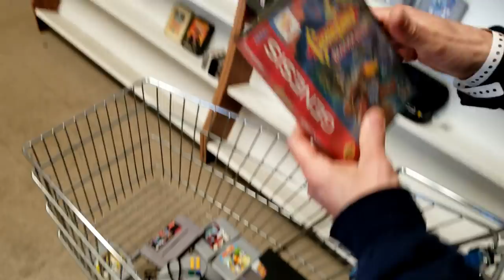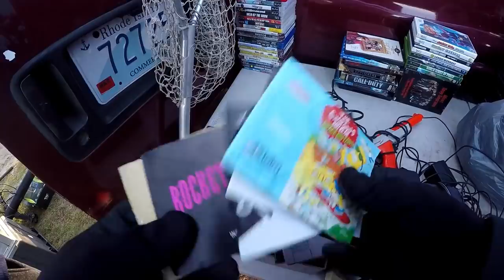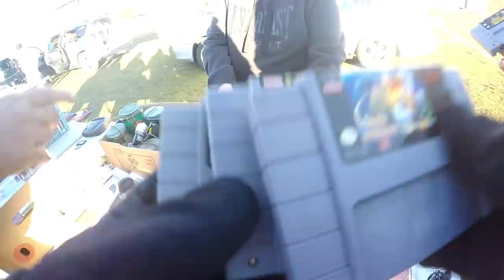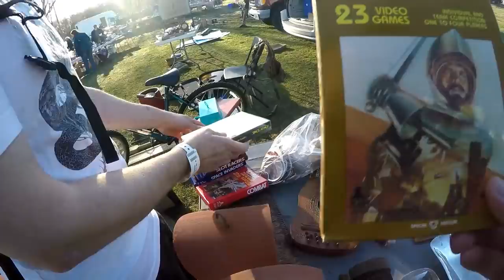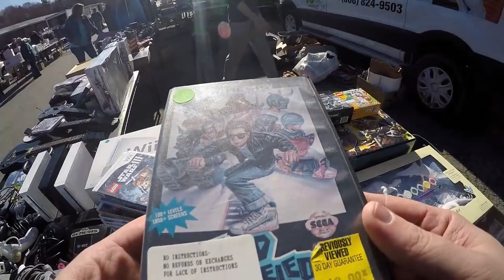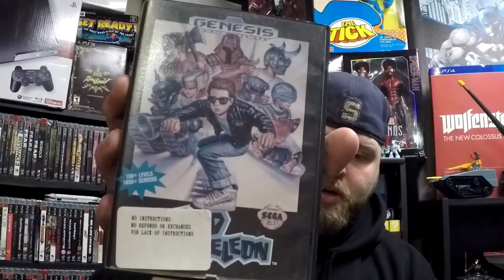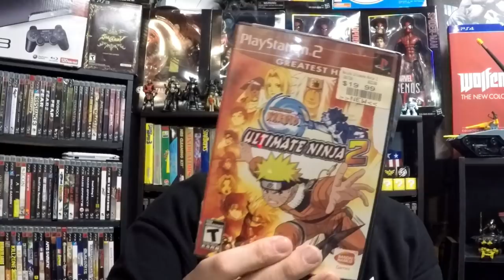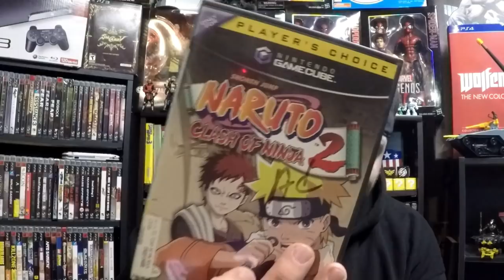Live Retro Video Game Hunting #62 EPIC HAUL! Flea Market & Thrift store finds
Hello Everyone! In this episode we got some nice pickups at a few of our usual haunts. Having a beautiful weekend helped for sure. I also got a KILLER Offer up deal. Watch till the end to see the rare game pickup of the weekend.

LINKS.